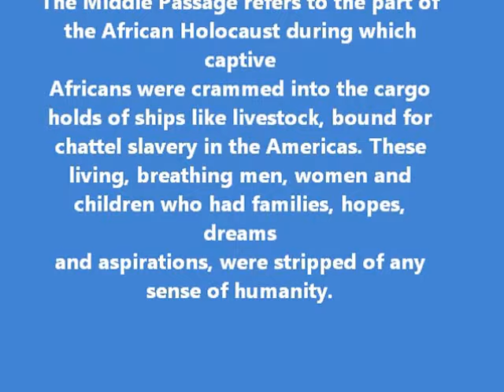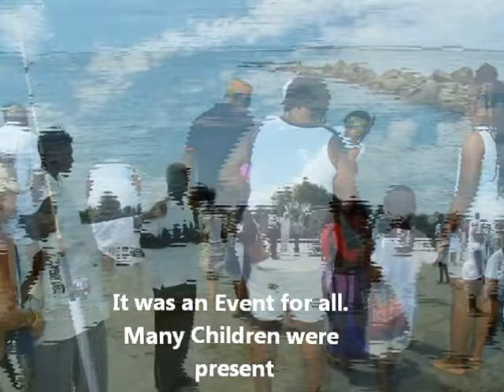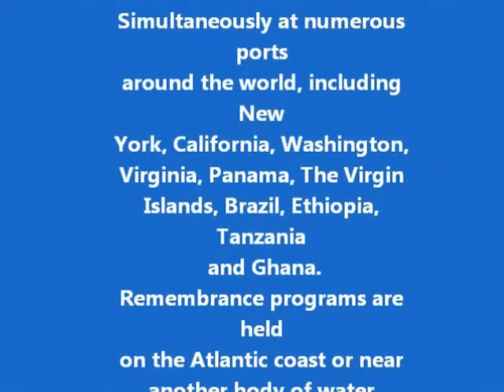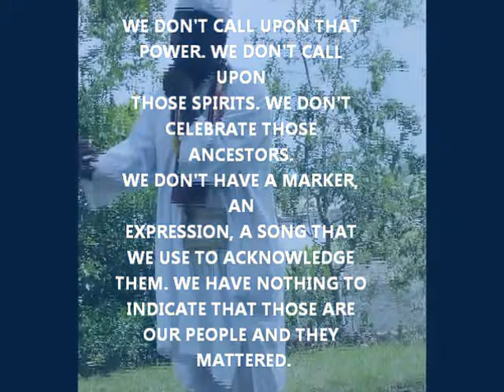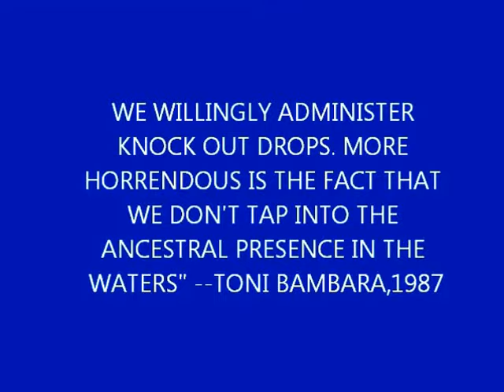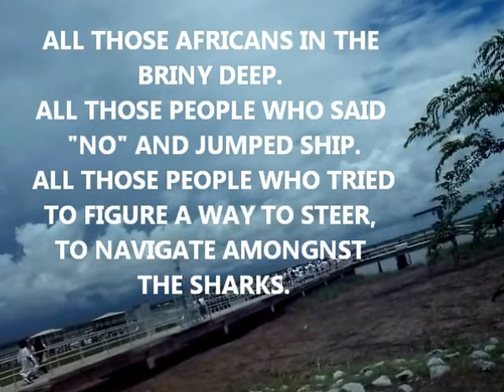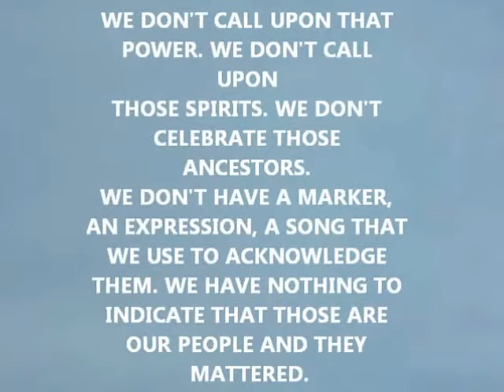REMEMBRANCE 2018 The Middle Passage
The Charleston Remembrance Committee conducted The 21st Annual Charleston Middle Passage REMEMBRANCE Program, paying homage and tribute to the millions of Africans who perished in the Middle Passage. middlepassageremembrance sullivansisland charleston explorecharleston The Middle Passage refers to the part of the African Holocaust during which captive Africans were crammed into the cargo holds of ships like livestock, bound for chattel slavery in the Americas. These living, breathing men, women, and children who had families, hopes, dreams, and aspirations, were stripped of any sense of humanity. Historians estimate that 10 - 20 million Africans died from disease, starvation, suicide, and during this torturous voyage. Indeed, author and historian, Dr. John Henrik Clarke proclaimed, “If the Atlantic were to dry up, it would reveal a scattered pathway of human bones, African bones marking the various routes of the Middle Passage.”
Saturday, June 9th, 2018, the public is invited to Fort Moultrie on Sullivan’s Island for the 21st annual memorial and healing rite in Charleston, SC. Similar programs will take place simultaneously at numerous ports around the world, including New York, California, Washington, Virginia, Panama, The Virgin Islands, Brazil, Ethiopia, Tanzania, and Ghana. Remembrance programs are held on the Atlantic coast or near another body of water. Charleston is an important historical location for this tribute as it was the port of entry for 40 to 60 percent of enslaved Africans arriving on America’s shores as human cargo.

To get the views and create winning thumbnails I use Tubebuddy and you can too.

Best,
The Morning Talk with Lenora